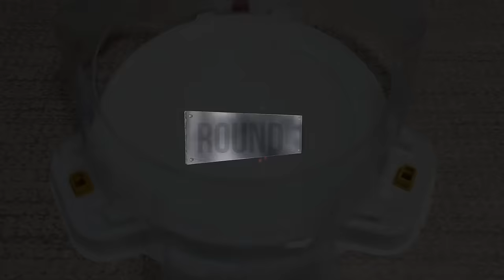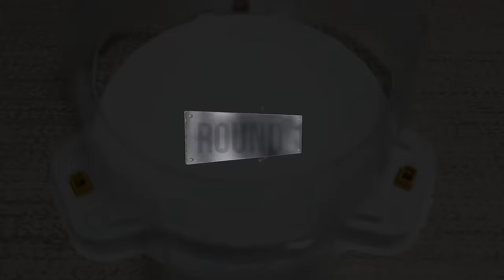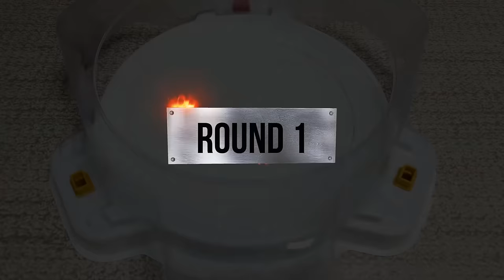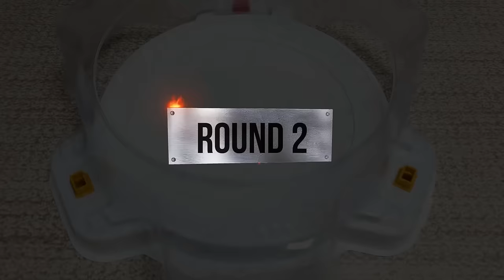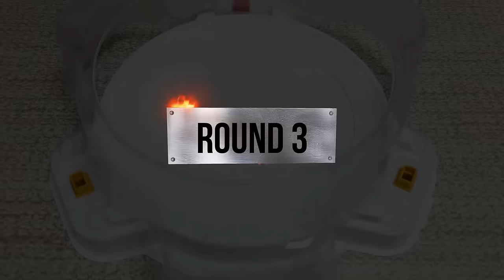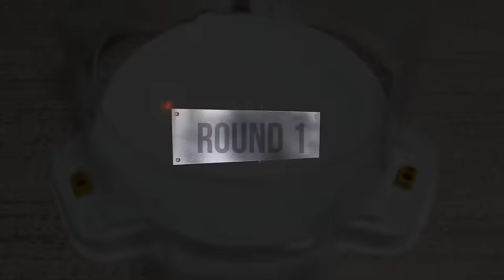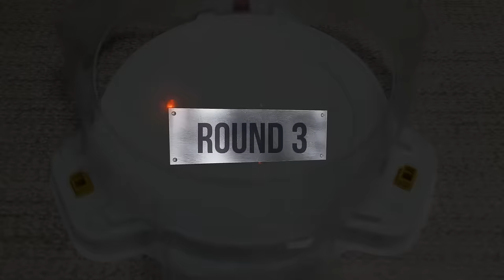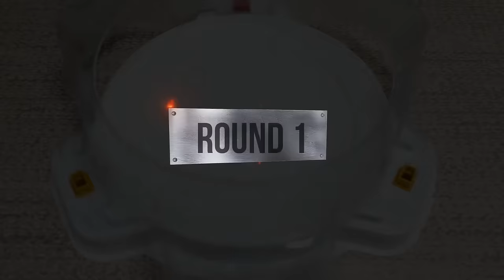【Infinite Achilles Sword VS ALL Beyblade Burst Sparking Marathon Battle】 ベイブレードバースト超王 베이블레이드 버스트 슈퍼킹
Beyblade X
Chrome Ryugu

Beyblade Burst
Beyblade X